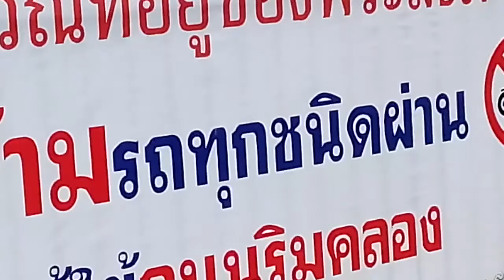ทำบุญให้อาหารปลา ที่วังมัจฉา วัดโพสพ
ใจเป็นสุขเมื่อปลาได้รับอาหาร  วันวิสาขบูชา